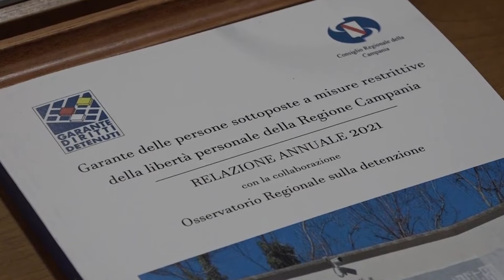PRESENTAZIONE REALZIONE ANNUALE 2021 GAERANTE DEI DETENUTI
Mercoledì 27 Aprile 2022, alle ore 10,30, nell’Aula del Consiglio Regionale della Campania, al Centro Direzionale di Napoli isola F13, il Garante campano delle persone sottoposte a misura restrittiva della libertà personale, Samuele Ciambriello (nella foto), presenterà la “Relazione annuale 2021”, scritta in collaborazione con l’Osservatorio Regionale sulla detenzione e stampata dai detenuti della Casa di reclusione di Sant’Angelo dei Lombardi (Avellino). Parteciperanno il Presidente del Consiglio regionale della Campania, Gennaro Oliviero, e il Garante nazionale dei diritti delle persone private della libertà personale, Mauro Palma. Saranno presenti consiglieri regionali della Campania, le direzioni delle carceri, esponenti della magistratura, della Polizia penitenziaria, dell’avvocatura, dell’associazionismo e del volontariato. Il Rapporto, composto da 270 pagine, ripercorre l’operato del Garante, analizza in maniera analitica e oggettiva i dati relativi alla condizione dei detenuti nelle carceri campane (in Campania, attualmente, vi sono 15 istituti di pena per adulti, 2 istituti minorili e l’unico carcere militare d’Italia, 2 REMS e diverse Comunità di recupero o di accoglienza), la qualità di vita di coloro che vivono nell’Area penale esterna, ovvero che stanno espiando la pena con misure alternative al carcere, i diversi percorsi di rieducazione e risocializzazione, attraverso progetti, corsi di formazione e di istruzione, proposti dal Garante stesso e dall’Amministrazione Penitenziaria, affronta, altresì, questioni relative alla permanenza di soggetti ‘fragili’, quali i malati di mente nelle Residenze per l’esecuzione delle misure di sicurezza, nonché relative alla vigilanza sull’operato del Servizio psichiatrico di diagnosi e cura e al controllo dei Trattamenti sanitari obbligatori.